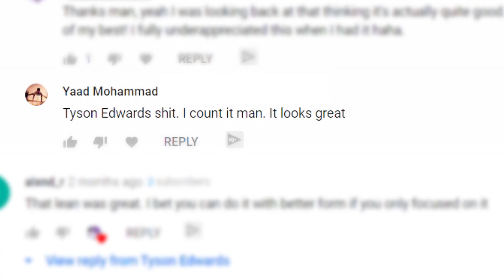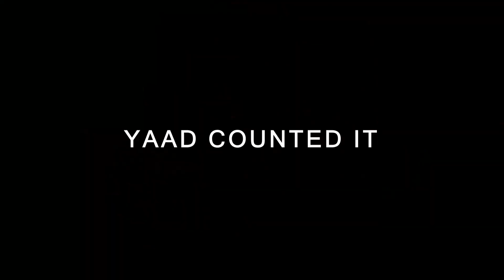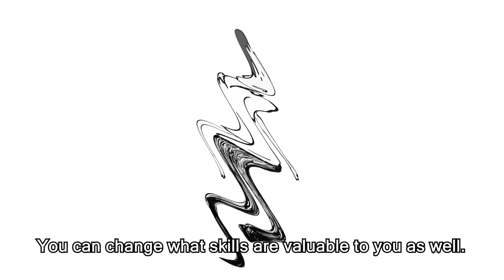Planche Genesis Evangelion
Revisited some old planche footage and questioned whether I was too hard on myself. A new comment then triggered an emotional journey deep within my subconscious.

Special thanks to @DoctorYaad @the_mindful_mover (IG) @calisthenicsrevived (IG) @dentonconteh @leo_supersaiyajin (IG) @BodyweightWarrior @AntranikDotOrg @yurimar